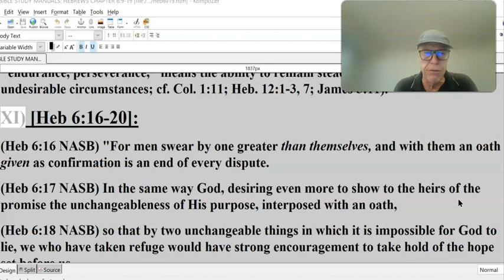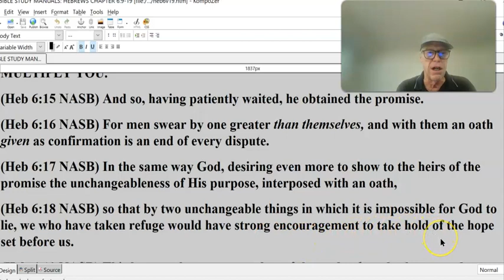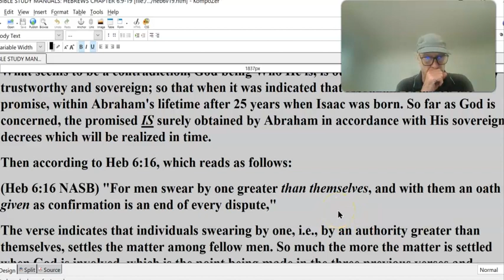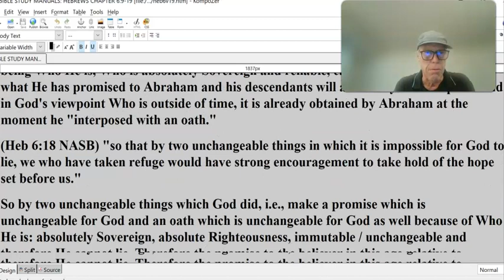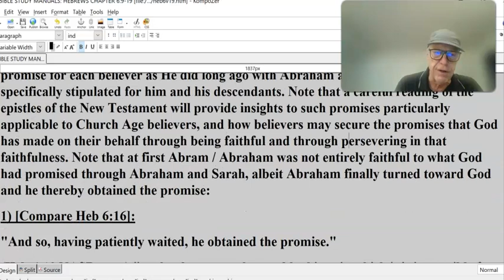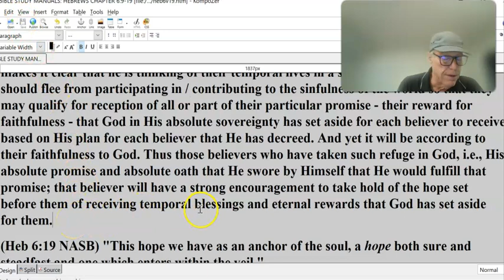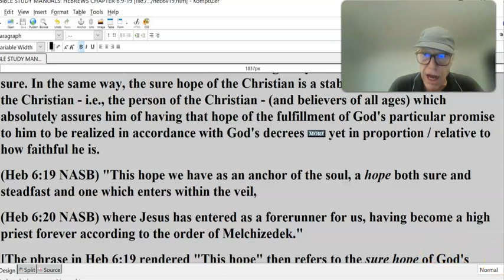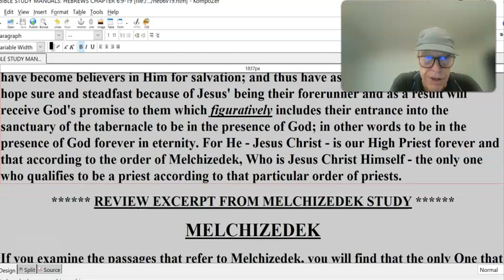HEBREWS 6 #11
XI) [Heb 6:16-20]:
(Heb 6:16 NASB) "For men swear by one greater than themselves, and with them an oath given as confirmation is an end of every dispute.
(Heb 6:17 NASB) In the same way God, desiring even more to show to the heirs of the promise the unchangeableness of His purpose, interposed with an oath,
(Heb 6:18 NASB) so that by two unchangeable things in which it is impossible for God to lie, we who have taken refuge would have strong encouragement to take hold of the hope set before us.
(Heb 6:19 NASB) This hope we have as an anchor of the soul, a hope both sure and steadfast and one which enters within the veil,
(Heb 6:20 NASB) where Jesus has entered as a forerunner for us, having become a high priest forever according to the order of Melchizedek."
A) [(Heb 6:16-20) BSM Commentary On Heb 6:16-20]:
(Heb 6:13 NASB) For when God made the promise to Abraham, since He could swear by no one greater, He swore by Himself,
(Heb 6:14 NASB) saying, "I WILL SURELY BLESS YOU AND I WILL SURELY MULTIPLY YOU."
(Heb 6:15 NASB) And so, having patiently waited, he obtained the promise.
In Heb 6:13-15, it is stipulated relative to the promise God made to Abraham, that since God, being absolutely Sovereign and absolutely trustworthy could swear to keeping that promise by no one greater than Himself, so He swore by Himself, saying to Abraham, "I WILL SURELY BLESS YOU AND I WILL SURELY MULTIPLY YOU," which is a certain guarantee of what God promised to Abraham, with the proviso that Abraham respond with sufficient faithfulness; and following that is a statement in Heb 6:15 referring to Abraham, "having patiently waited, he obtained the promise," indicating that at long last Abraham was sufficiently faithful to obtain the promise in accordance with his volition, albeit in accordance with the sovereign decrees of God Who stipulated just what Abraham would choose to do. For Abraham did have his moments of unfaithfulness. Although Abraham patiently waited for 25 years, wherein he obtained God's promise; that promise was nevertheless not yet obtained in an actual historical timeframe as yet. What seems to be a contradiction, God being Who He is, is outside of time and absolutely trustworthy and sovereign; so that when it was indicated that Abraham obtained the promise, within Abraham's lifetime after 25 years when Isaac was born. So far as God is concerned, the promised IS surely obtained by Abraham in accordance with His sovereign decrees which will be realized in time.
Then according to Heb 6:16, which reads as follows:
The verse indicates that individuals swearing by one, i.e., by an authority greater than themselves, settles the matter among fellow men. So much the more the matter is settled when God is involved, which is the point being made in the three previous verses and concluded in Heb 6:17, which reads:
So the heirs to the promise God made and secured with Abraham and his descendants was that much the more secured by God by His oath by Himself which authenticated the unchangeableness of His purpose as a result of the oath which God interposed / intervened between Himself and Abraham to absolutely verify the reliability of His promise. God being Who He is, Who is absolutely Sovereign and reliable, cannot change. Therefore what He has promised to Abraham and his descendants will absolutely come to pass - and in God's viewpoint Who is outside of time, it is already obtained by Abraham at the moment he "interposed with an oath."